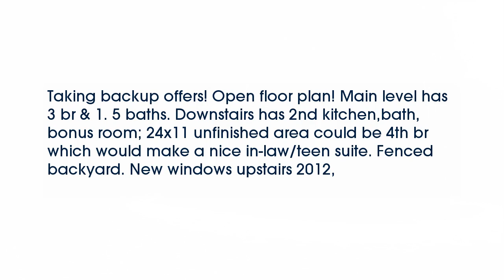Real estate for sale in Hermitage Tennessee - MLS# 1775552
4003 Bonnacreek Dr
Hermitage Tennessee 37076
MLS# 1775552

Taking backup offers! Open floor plan! Main level has 3 br & 1. 5 baths. Downstairs has 2nd kitchenbath bonus room; 24x11 unfinished area could be 4th br which would make a nice in-law/teen suite. Fenced  backyard. New windows upstairs 2012